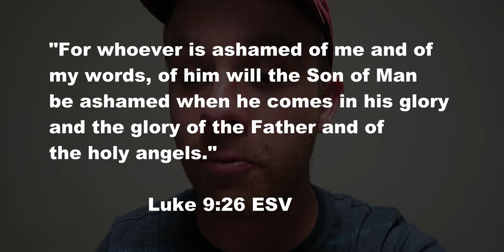Christian Persecution Today In The West? | REALLIFE Ep. 005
Is Christian Persecution Today In The West real? I am referring to a testimony I watched recently, that really made me think of the verse in Luke 9:26. I believe that there will be persecution of Christians coming to the west. The question is, are you prepared? Don't be ashamed of Jesus or the gospel!

✝️Bibles I use to study:
NKJV Bible
Spurgeon Study Bible
ESV Study Bible
(German) MacArthur Studienbibel, Schlachterversion 2000
Amplified Bible